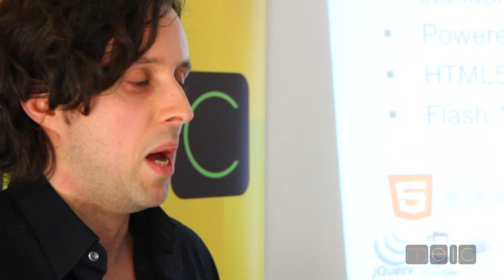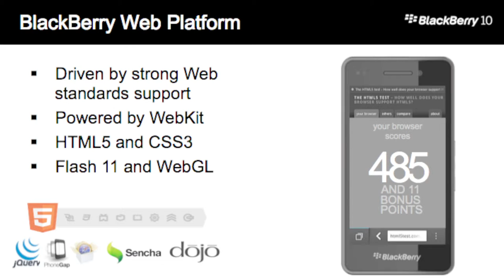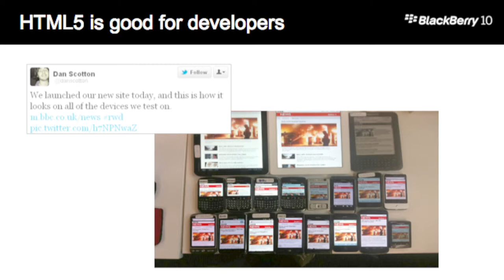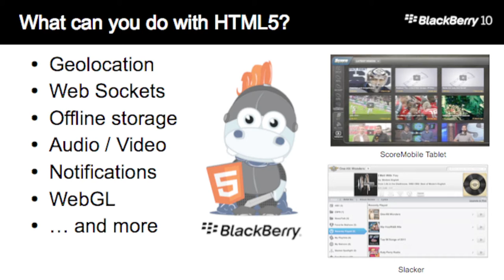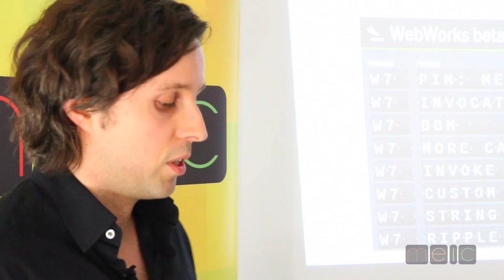MEIC-MAP presents "HTML5 with WebWorks" with Suavek Zajac